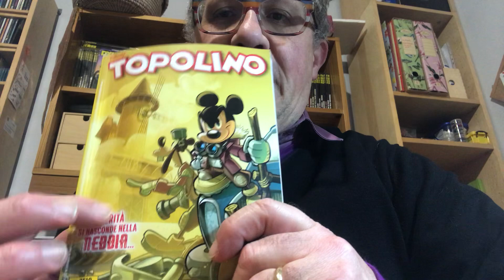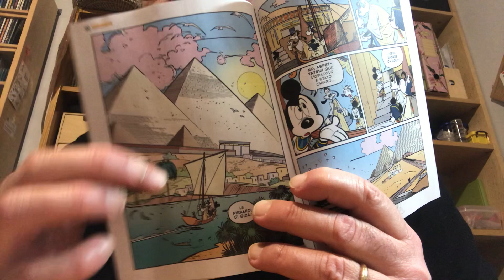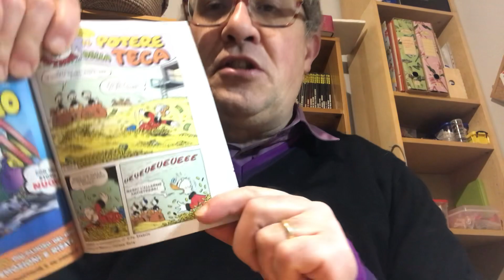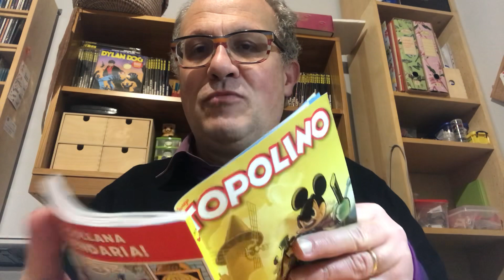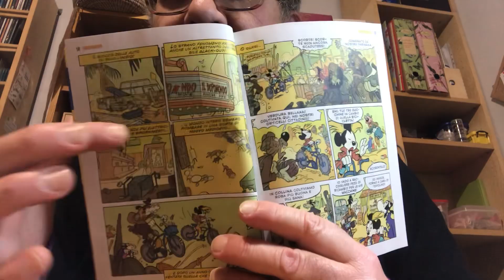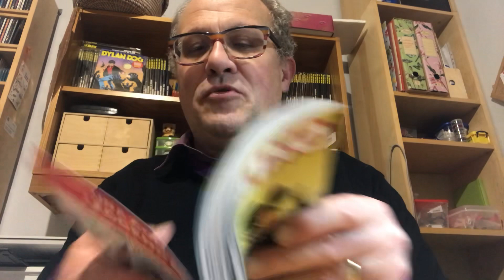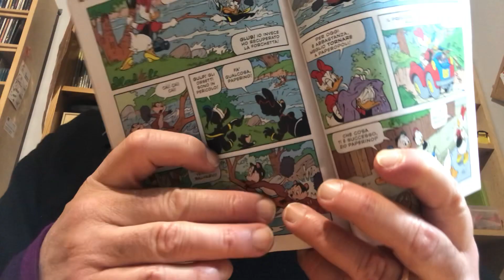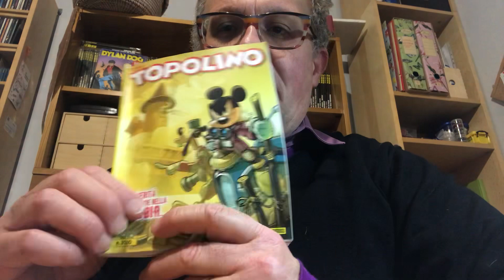TOPOLINO N.3510 [Recensione]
Albo del 1º marzo 2023
Copertina di Corrado Mastantuono